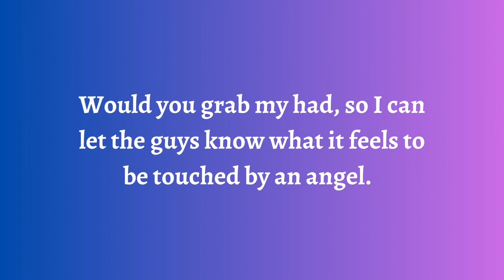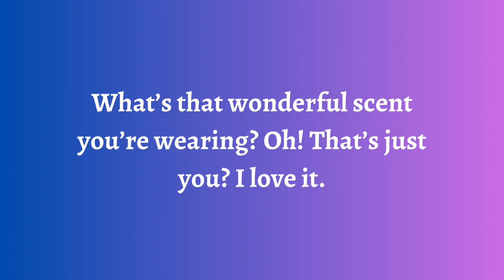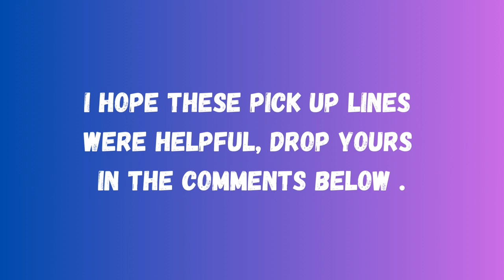best pickup lines - pickup lines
Are you in search of enchanting words that will resonate deeply with the woman who holds the key to your heart? Well, your quest ends here, my friend, because we're about to dive into a realm of emotion and connection! This video is a heartfelt collection of the most captivating and soul-stirring pickup lines that will create a symphony in her heart. From whimsical wordplay to sincere praises, each line is a brushstroke in the masterpiece of love.

So, settle in, feel the warmth, and prepare to embark on a journey to captivate the woman who has captured your thoughts. Whether you find yourself in a bustling bar, a cozy coffee shop, or engaged in an online conversation, these lines are more than mere words – they are the melody that will make her heart dance, perhaps even leading to a magical rendezvous!